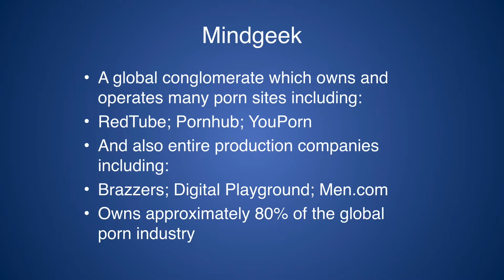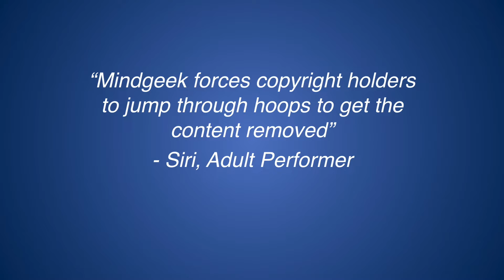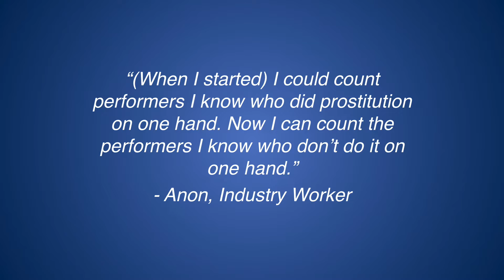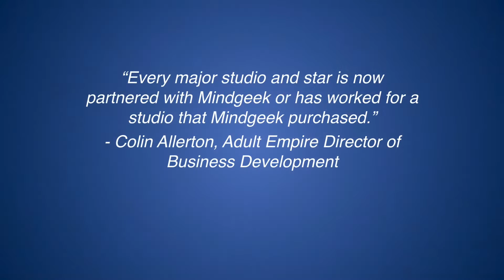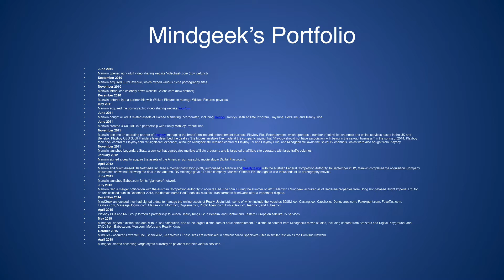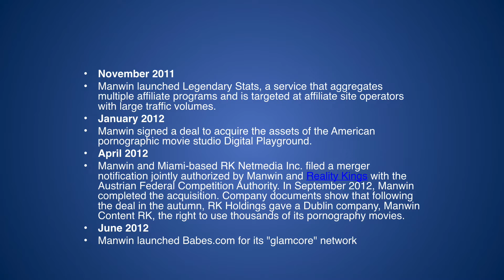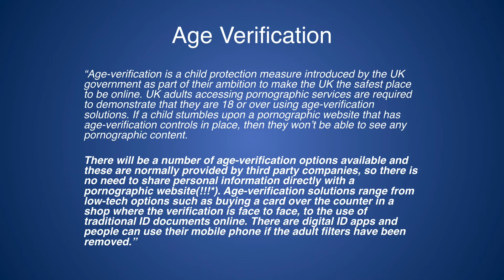Cease Summit 2019 - Tom Farr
"A look at the corporate giants profiting from sexual exploitation"

Delivered at Cease Summit 2019 at Central Hall Westminster, 9 Oct 2019